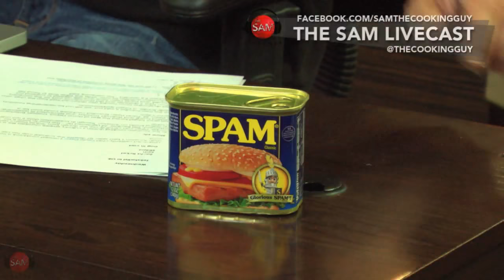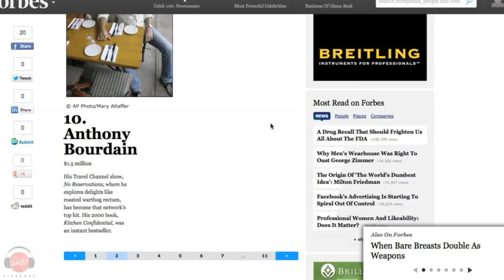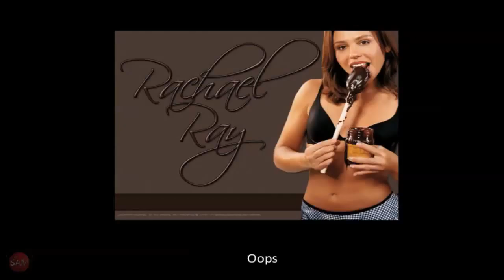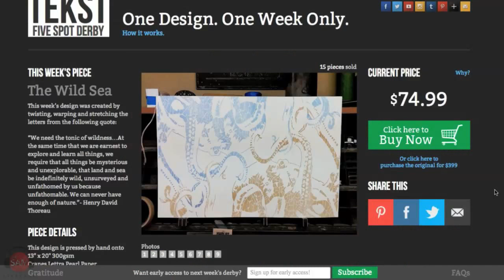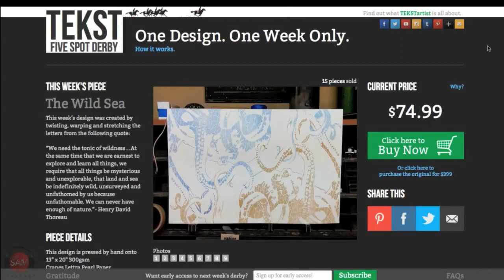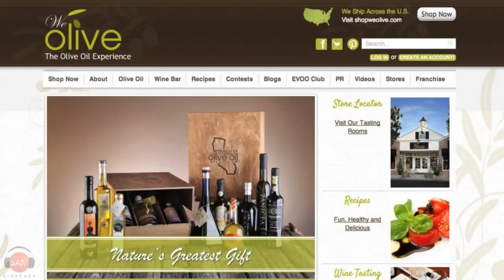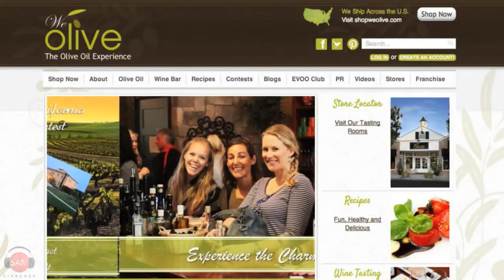Teriyaki Spam Sliders | SAM THE COOKING GUY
Well, apparently you people really like spam! We have been getting a great response from everybody after the last show and we just want to thank you all for spreading the word about the Livecast. After dicing the spam last week and tossing it into a pan, this week Sam sliced off little patties of the spam and proceeded to give them so color in a hot grill pan. After doing the same thing with some pineapple slices and warming a little hawaiian roll (heat changes things), we we're ready to put together our perfect little bites of hawaiian heaven - don't forget the teriyaki mayo!

We also managed to catch up on the latest installment in the Paula Dean controversy, chatted about the upcoming MasterChef episode, highlighted some viewer comments and wrapped up with the top ten list of highest paid chefs in the industry. Next up is MasterChef Friday's - we've got something special planned so be sure not to miss.